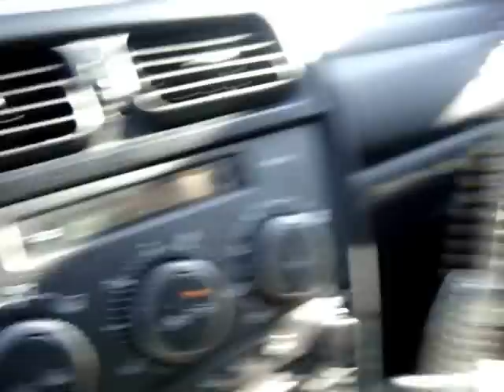Casinova Update 1: Cas hits up a brew tour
10/24/08: Red Hook New England